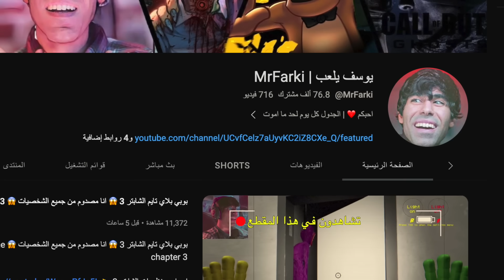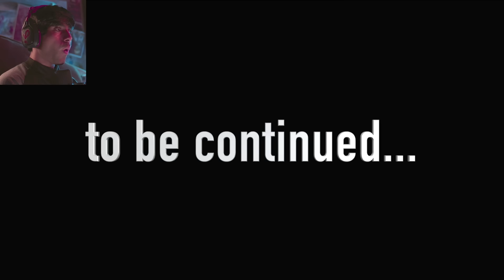الجراح الاعمى يحتاج مساعدة في غرفة العمليات 😂 قارتن اوف بانبان 6 😱 Garten of Banban 6 | SYRINGEON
قارتن اوف بانبان 5 😱 مواجهة الجراح الاعمى يسوي حاجات خطيرة 😱 Garten of Banban 5 | SYRINGEON

قارتن اوف بانبان 6 😱 اللعبة كاملة

Mr farki
ويليام تراب
قارتن اوف بانبان 4 😱 اللعبة كاملة
سيكيورتي بريتش
mrfarki يوسف يلعب | Mrfarki
Mr farki
النهاية فريدي
roxy
النهاية فريدي
 طوباخ
يوسفواو
يوسفمان
Yousefman
يوسفوو
يوسف احمد
تيم فيصل
TMFaisal
قارتن اوف بانبان 5 😱 اعلان رسمي جديد وشخصية غامضة جديدة 🔥 GARTEN OF BANBAN 5 OFFICIAL TRAILER

جميع فضايح قارتن اوف بانبان 😱 حركة الإختفاء الا في سكيبيدي تويلت 😱 لقطات الشابتر 6 الملكة رجعت

قارتن أوف بانبان الشابتر الرابع
لعبة_رعبنظرية خطيرة في حلقة 55

Skibidi Toilet 41 09:21
Skibidi Toilet 4
Skibidi Toilet
Mr farki
 BANBAN 4 full game,اللعبة كاملة,اسرار قارتن اوف بانبان,سكيبيدي تويلت,اعلان قارتن اوف بانبان 5تحليل وتحقيقات حلقة 51